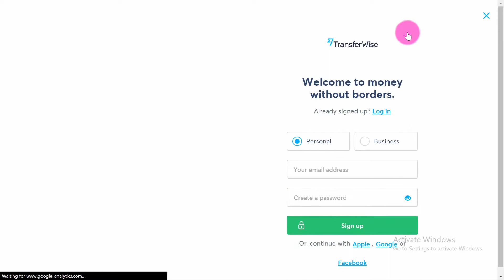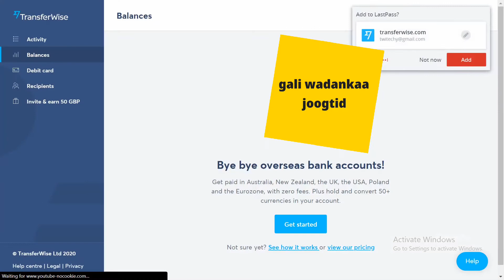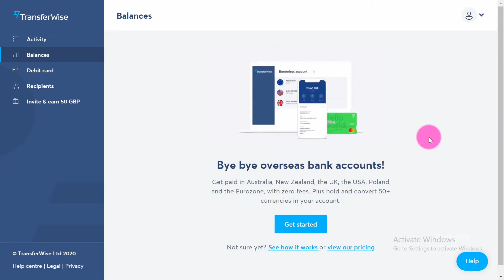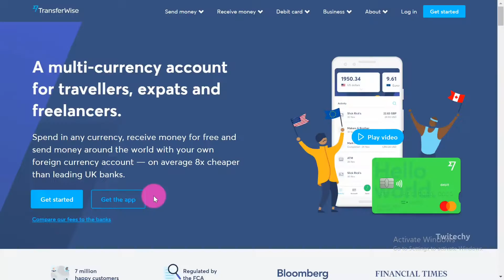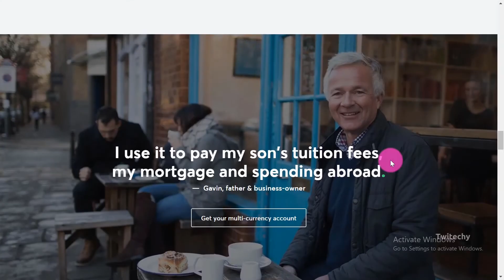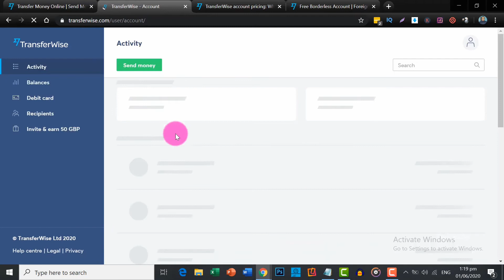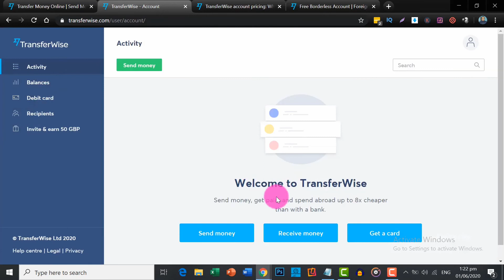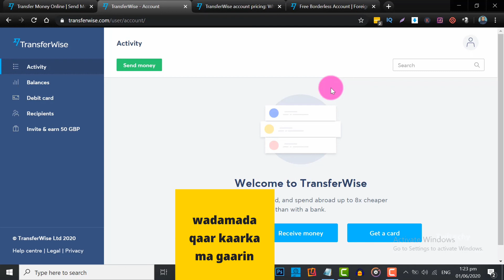sidee lacag ku samayn kartaa adoo gurgaaga jooga.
kadib codsi ka yimi asxaabta ayaan u sameeyay videoga ka sheekaynaayo qaab ka aad u samaysan karto akoonka aan xaduuda lahayn